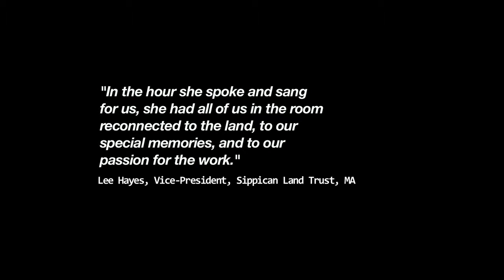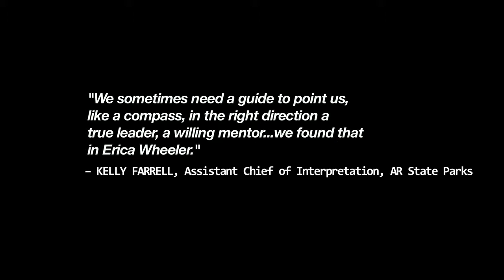Intro: Erica Wheeler and the Soulful Landscape Programs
Introducing Erica Wheeler and the Soulful Landscape Programs